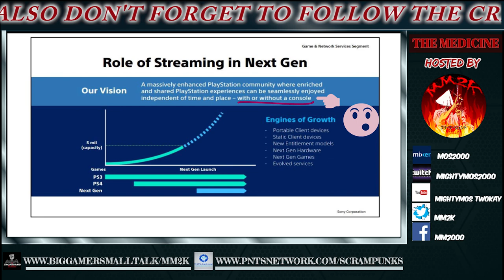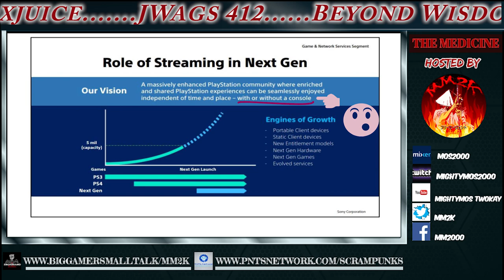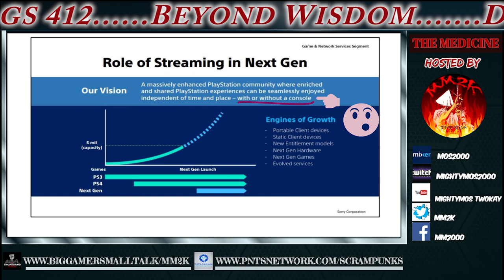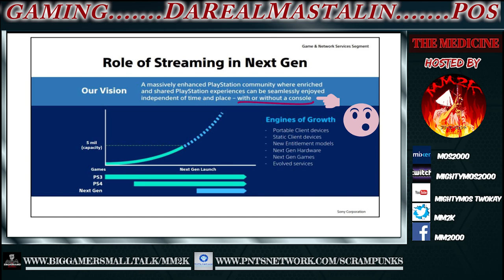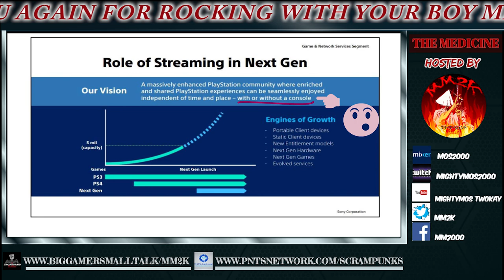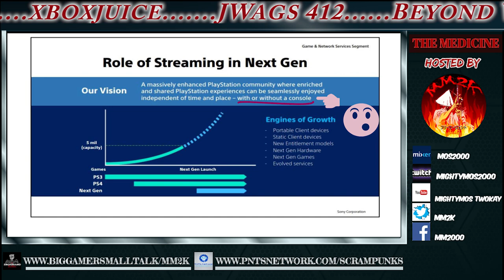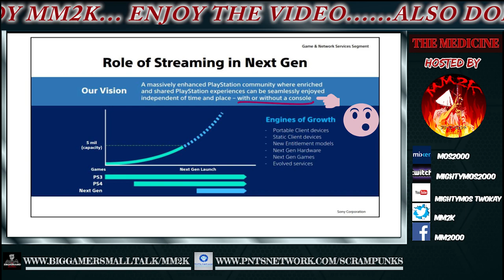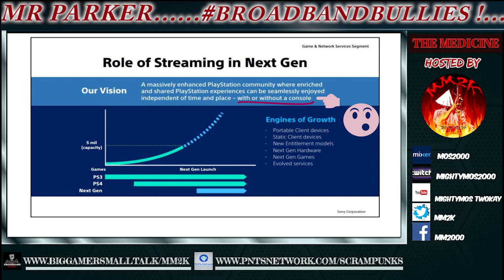THE CONSOLE WAR IS OFFICIALLY DEAD! The TRUTH on why | The Medicine